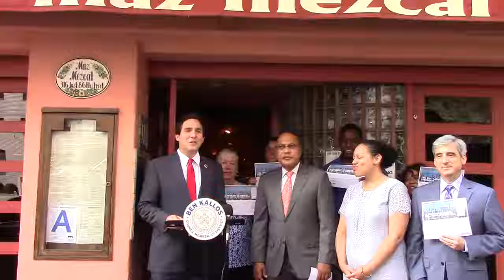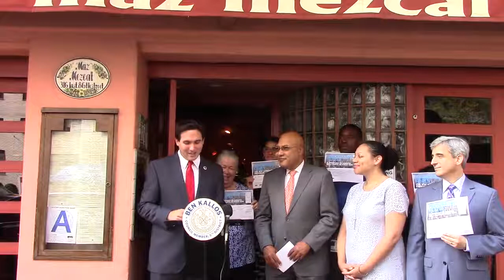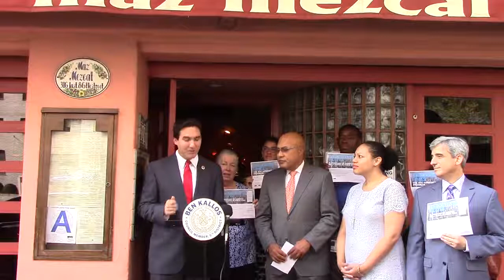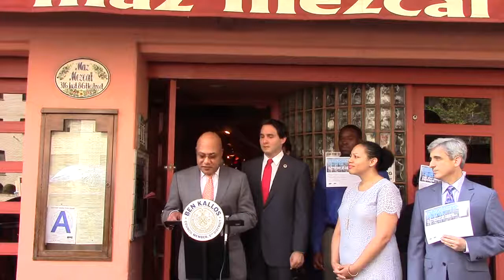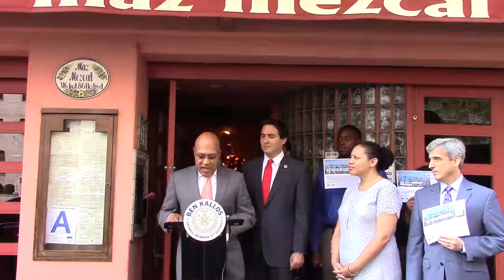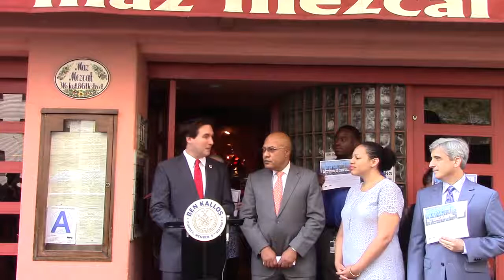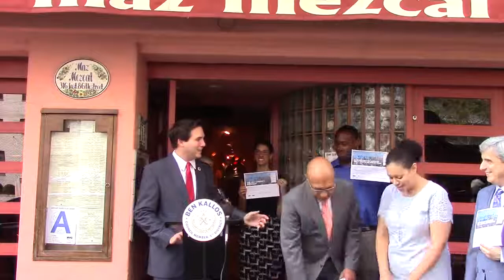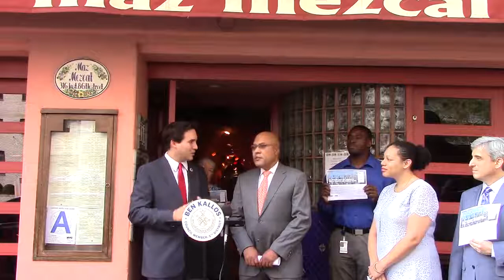CM Kallos & DOF Commissioner Jiha Alert Upper East Side Businesses of "Forgiving Fines Program"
New York City Department of Finance & Council Member Ben Kallos
Urge Upper Eastside Businesses to Take Advantage of
“Forgiving Fines: The New York City Amnesty Program”

Maz Mezcal Mexican Restaurant, Upper Eastside — New York City Department of Finance (DOF) Commissioner Jacques Jiha, DOF Deputy Commissioner Jeffrey Shear, New York City Council Member Ben Kallos, Manhattan Chamber of Commerce President, Ms. Jessica Walker and the Mayor’s Community Affairs Unit (CAU), gather to encourage Upper East Side businesses to take advantage of “Forgiving Fines: The New York City Amnesty Program.” This 90-day initiative will forgive penalties and interest on violations received by individuals and business owners from the Department of Sanitation, Department of Buildings and other City agencies, reducing and eliminating debt owed to the City. The program runs from September 12, 2016 to December 12, 2016 and covers unpaid violations that are now in judgment. There are roughly 1.4 million violations in judgment.

Under the three-month amnesty program authorized by Mayor de Blasio and the City Council, New York City is forgiving penalties, interest and added fees on violations received by home and business owners from the Department of Sanitation, Department of Buildings, NYPD, FDNY and other City agencies.

"Upper East Side small businesses have gone through a lot over the last couple of years with the construction of the 2nd Avenue Subway. Those same businesses are what make this community special and this neighborhood desirable," said Council Member Ben Kallos. "The Department of Finance's Forgiving Fines program gives small businesses a chance to catch up on outstanding fines and start with a cleaner slate. The program offers a 90-day window to participate and I encourage businesses with unpaid fines to use this opportunity."

 “Close to 700,000 violations have gone into judgment,” said Jacques Jiha, Commissioner of the New York City Department of Finance, which administers the amnesty program. “The last time we offered any kind of penalty relief was in 2009, and we believe the time has come to give New York City taxpayers the opportunity and incentive to resolve their debt with the City.”

“Finally, the benefits of the second avenue subway construction are beginning to be seen. This measure will to a long way toward helping to protect the businesses that were disrupted in the process,” said Jessica Walker President of the Manhattan Chamber of Commerce.
Any business or individual with violations in judgment that have been adjudicated by the Environmental Control Board may participate in the New York City Amnesty Program. The amnesty program provides the following penalty relief:

o Individuals and businesses with judgments containing hearing default penalties can have 100% of the penalties as well as interest forgiven
o Those whose attended hearings and do not have default penalties only have to pay 75% of the base fine
After the amnesty period, individuals and businesses will have to pay 100% of interest and penalties on top of their base fines:
The amnesty program covers two types of violations: those that do not require corrective action and those that do. Below are some of the most common violations:
•Illegal Posting of Handbill or Notice
•Snow, Ice or Dirt on Sidewalk
•Improper Storage of Receptacles
•Improper or Misused Recycling Containers
•Improper Disposal of Trash or Recyclables
•Failure to Comply with an Order of the Commissioner
•Failure to Properly place Recyclables for Collection
•Work without a Permit
•Failure to Conduct Required Inspections and Tests
•Failure to submit Affidavits, Design/Installation or Other Documents
•Vending Merchandise or Food in a Restricted Area

For more information on the New York City “Forgiving Fines: The New York City Amnesty Program,”  visit us online: http:// nyc.gov/forgivingfines .